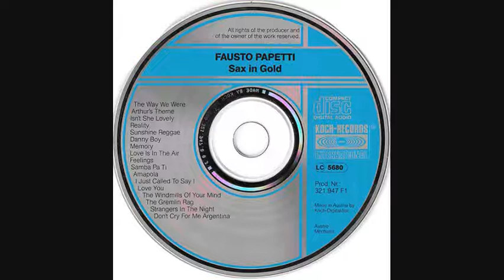FAUSTO PAPETTI - I JUST CALLED TO SAY I LOVE YOU